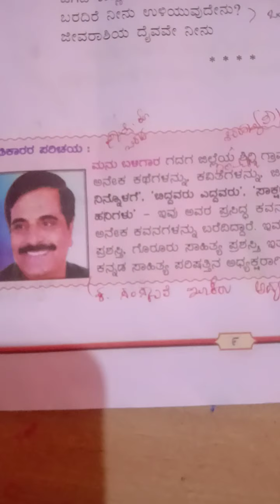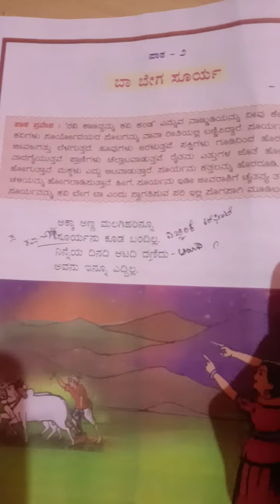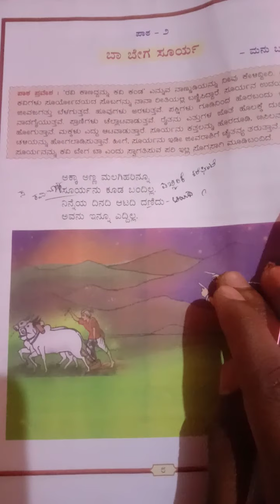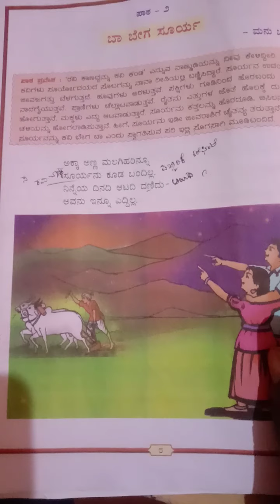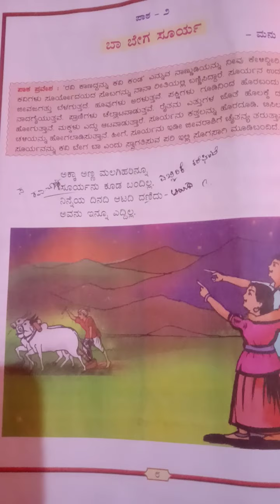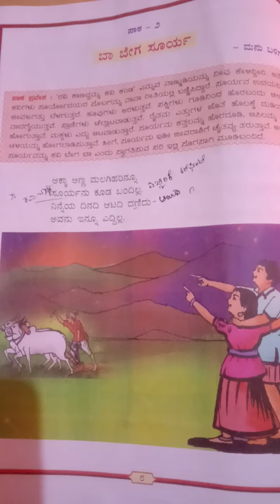6std. ಪಾಠ ೨. ಬಾ ಬೇಗ ಸೂರ್ಯ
Somashankar